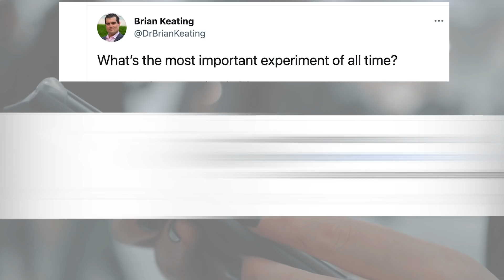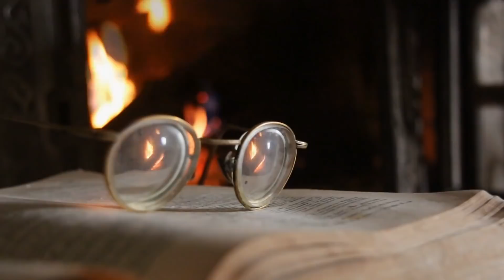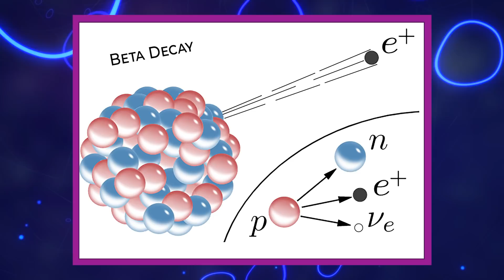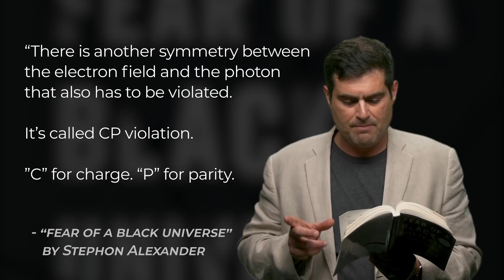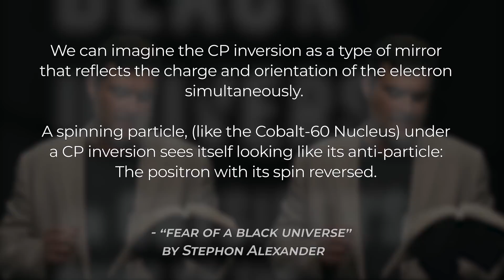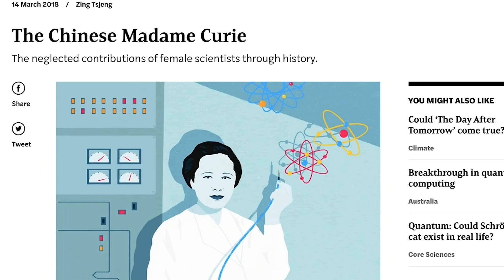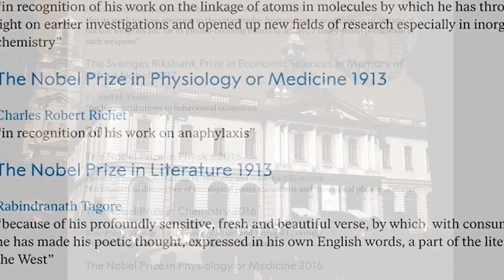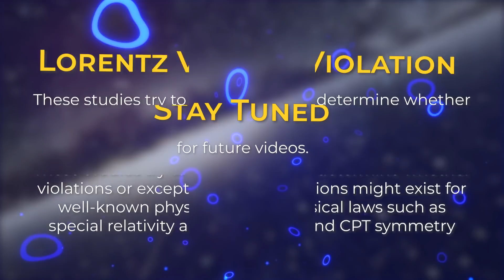Madame Wu & Parity Violation: The Most Important Experiment Ever!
The laws of physics seem to exhibit symmetry. Reflections in a mirror do not change the properties of pendula and projectiles. But do we see the mirror image actually occurring in our universe when it comes to other forces, like the Weak Nuclear Force? The answer is no! In 1956, Chien S. Wu at Columbia U performed an experiment that flipped the universe in a mirror. By an incredibly painstaking process of chilling nucleons to a hair above absolute zero temperature, then reversing the spin by flipping over the spin of Cobalt-60 nuclei, she flipped the direction that most of the electrons come out of! The mirror image universe isn't real!

This showed that not the electron, but the other particle emitted during weak radioactive decay, the neutrino, which carries spin, just like the photon. However, unlike photons, neutrinos only spin one way --always left-handed. Since angular momentum must be conserved, the direction the electrons are emitted was forced upon us as well. This phenomenal discovery led to Nobel Prizes...but not for Madame Wu. Find out more in this video!

Teachers: get your free resource kit exploring concepts related to C.S. Wu's work from the American Physical Society

Lee, T.D. and Yang, C.N. (1956) “Question of parity conservation in weak interactions,” Physical Review 104(1): 254-258.

Wu, C.S. et al. (1957) “Experimental test of parity conservation in beta decay,” Physical Review 105(4): 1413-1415.

Credits:
Script and Research by Stuart Volkow
Thanks to UCSD's StudioU's Treb Padula